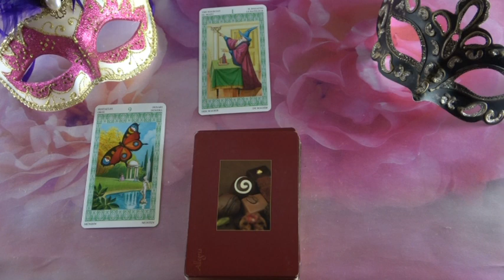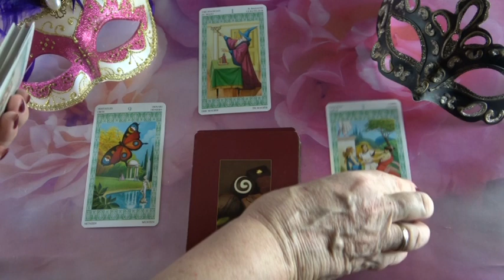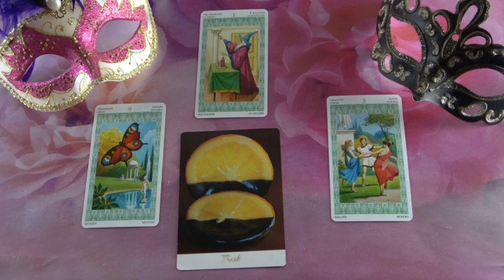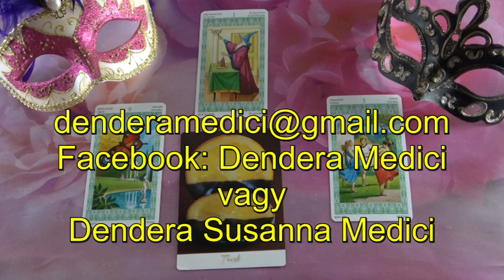??? Jóslás Augusztus 16-án "Mágikus vonzalom"